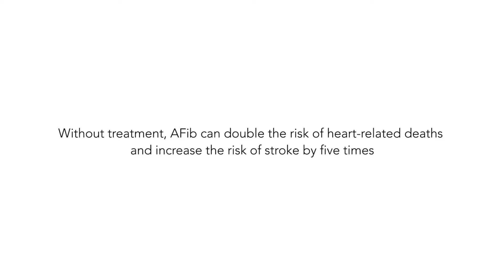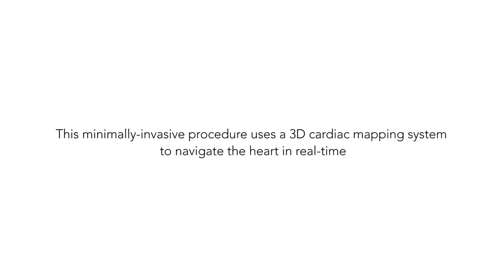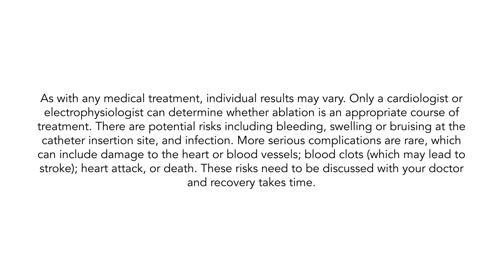Donne and Jan: Two hearts treated with catheter ablation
Meet the couple diagnosed with Atrial Fibrillation.

Atrial Fibrillation (AFib) is the most common type of cardiac arrhythmia, or irregular heartbeat. During AFib, the upper chambers of your heart, the atria, beat rapidly or in an uncontrolled manner, which can feel like a flutter. When your heart beats erratically, it does not pump blood as efficiently as it should. You may feel ill or experience other AFib symptoms because oxygen isn’t being properly delivered to all parts of your body. Awareness of treatment options for AFib is insufficient with patients often under-diagnosed and/or referred too late.